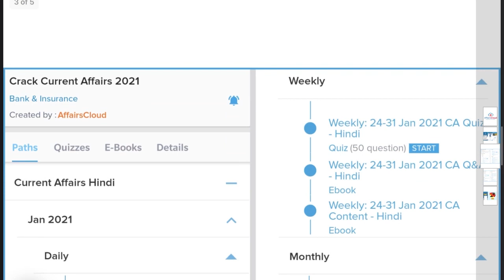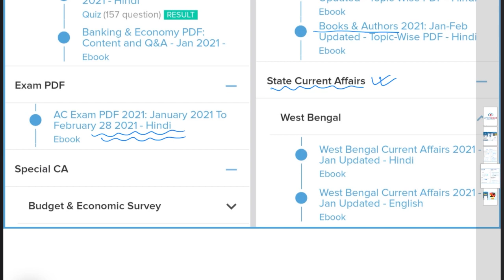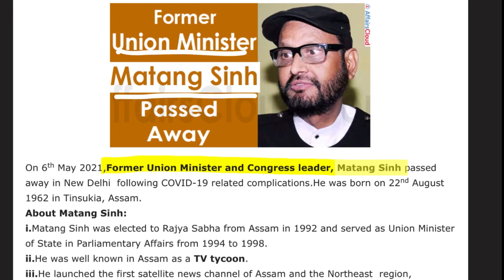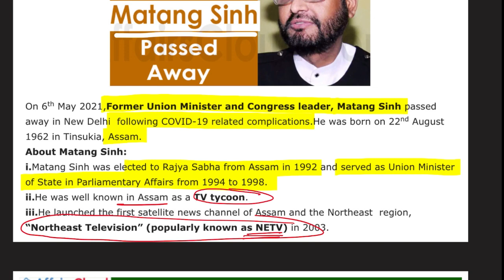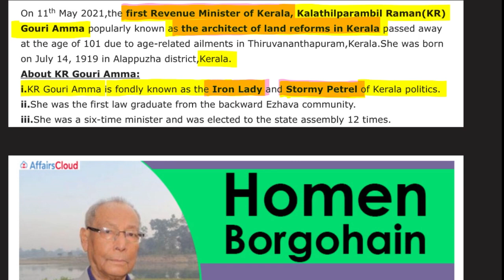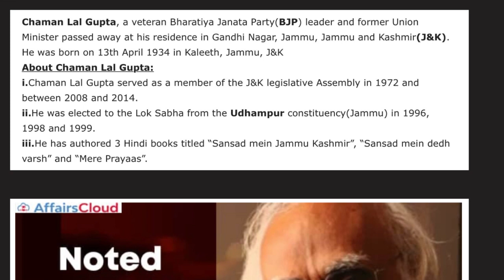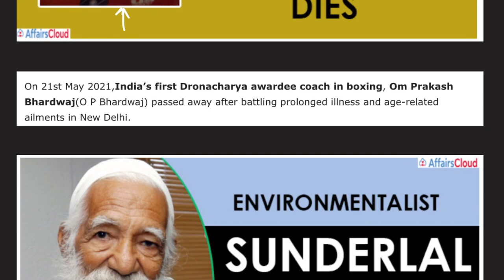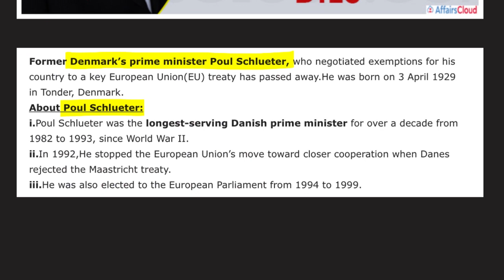Obituary May Hindi 2021, Topic-Wise Current Affairs, AffairsCloud For All Exams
In this video we will discuss the current affairs of obituary 2021:may hindi.
**AffairsCloud Excluded News 2020**
1.GA Questions Asked in IBPS Clerk Mains Exam 2020 – 90% Questions Covered by AC
2.GA Questions asked in SBI PO 2019 Main Exam
3.GA Questions asked in SBI Clerk Main Exam 2019
4.GA Questions asked in IBPS PO Main Exam 2019
5.GA Questions asked in RBI Grade B Prelims Exam 2019
6.GA Questions asked in IBPS RRB Clerk Mains Exam 2019
7.GA Questions asked in IBPS RRB PO Mains Exam 2019

1.GA Questions Asked in IBPS Clerk Mains Exam 2020 – 90% Questions Covered by AC
2.GA Questions asked in SBI PO 2019 Main Exam
3.GA Questions asked in SBI Clerk Main Exam 2019
4.GA Questions asked in IBPS PO Main Exam 2019
5.GA Questions asked in RBI Grade B Prelims Exam 2019
6.GA Questions asked in IBPS RRB Clerk Mains Exam 2019
7.GA Questions asked in IBPS RRB PO Mains Exam 2019